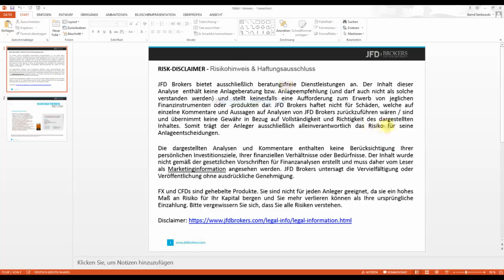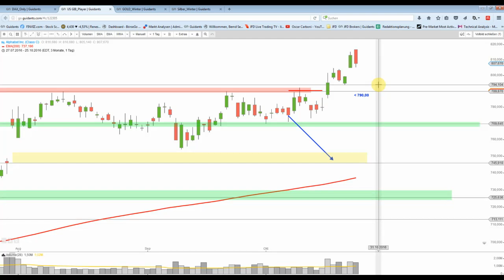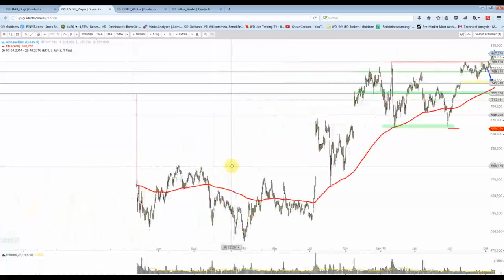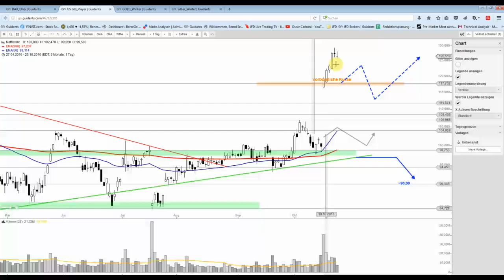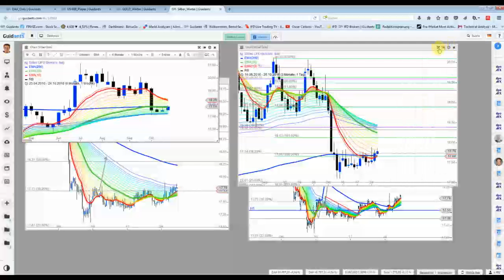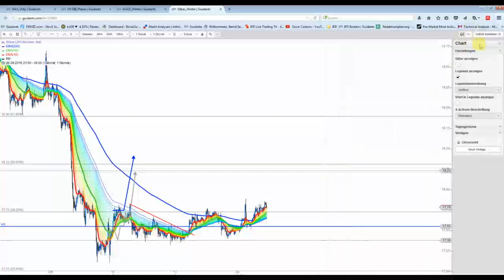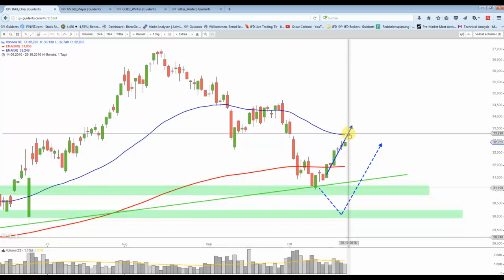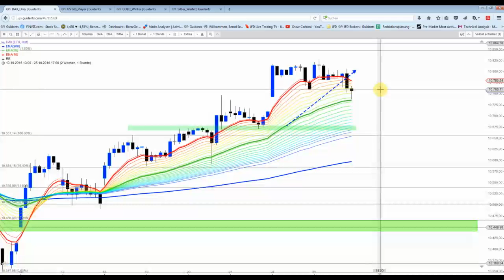26 Okt : Ein Blick auf die Märkte nach den Apple Zahlen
Kommt es nun zu dem gestern vorgestellten Wunsch-Szenario beim Nasdaq100? Bislang passt es, doch die Schwäche muss halten bzw. natürlich ausgebaut werden...